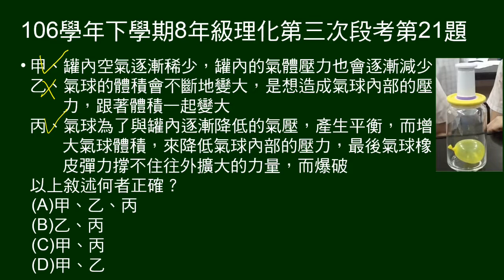106學年下8年級理化三段第21題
真空罐內置氣球。抽氣後氣球膨脹。問敘述何者正確。